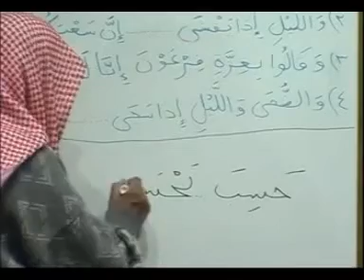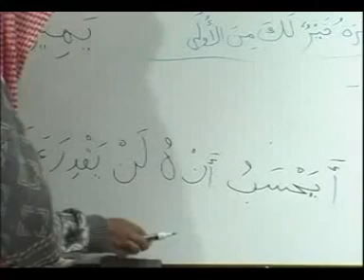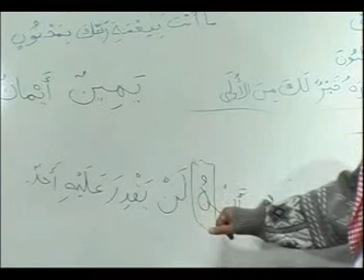Advanced Course - Lesson 21 Part 5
This is an advanced Course designed and delievered by Dr V Abdur Rahim ( May Allah swt preserve him).The Course deals with indepth grammatiacal analysis of some sections from the Glorious Qur'an.

It is a pre-requisite that one has completed all three of the Madina books.